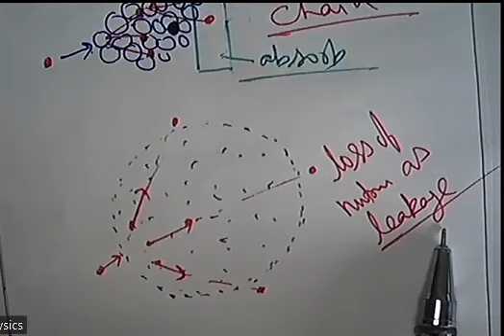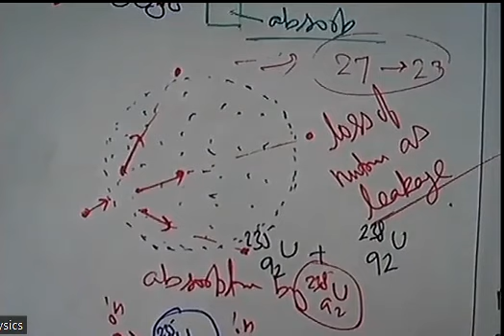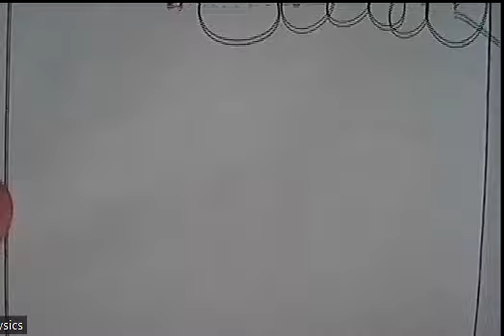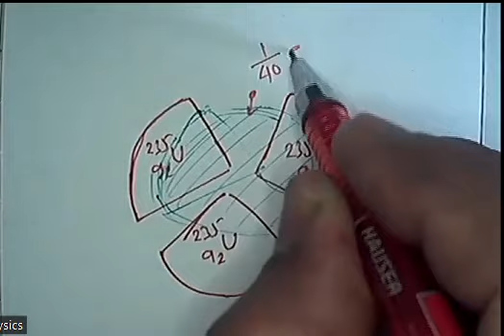Concept of critical size and critical mass